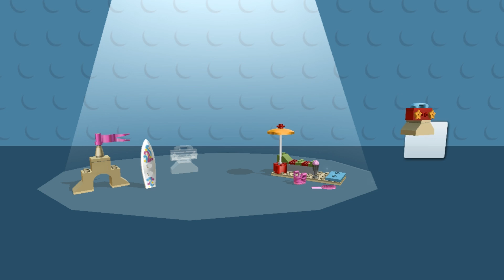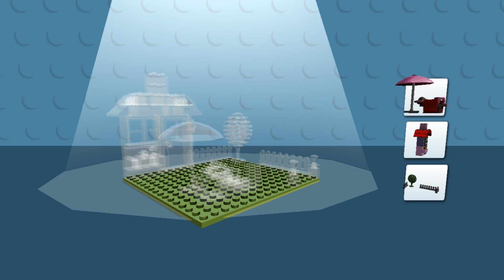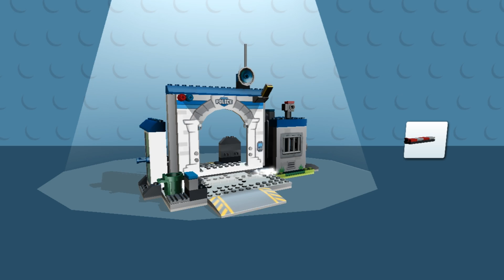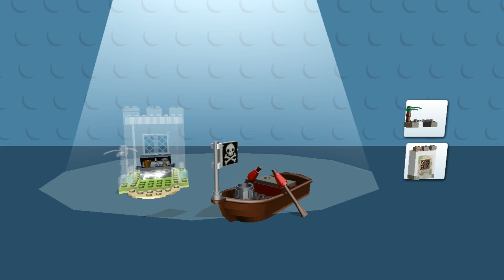LEGO NINJAGO BUILD MONSTER TRUCK, HELICOPTER, FLYING CAR ✔ LEGO JUNIORS CREATE & CRUISE | LEGO Games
LEGO Ninjago Build Lego Monster Truck, Helicopter and Flying Car - LEGO Juniors Create & Cruise! LEGO Games.